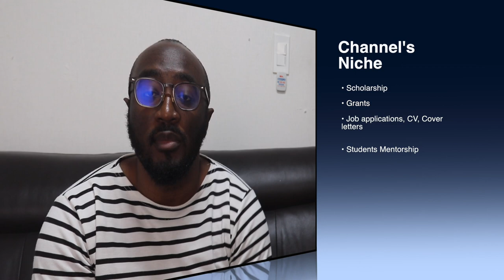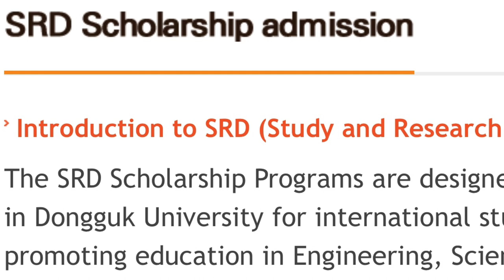Dongguk University Full Study and Research Scholarship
Full Undergraduate Scholarships in Korea;